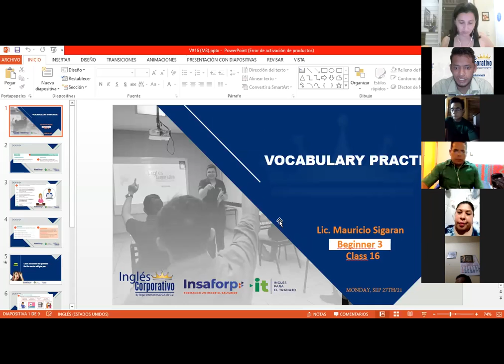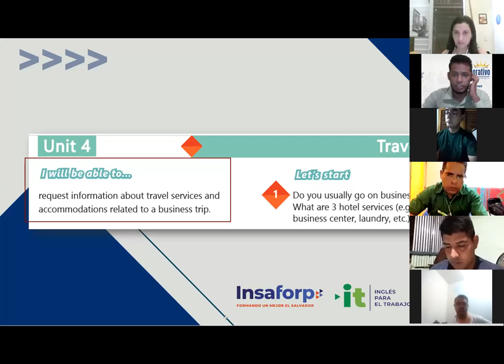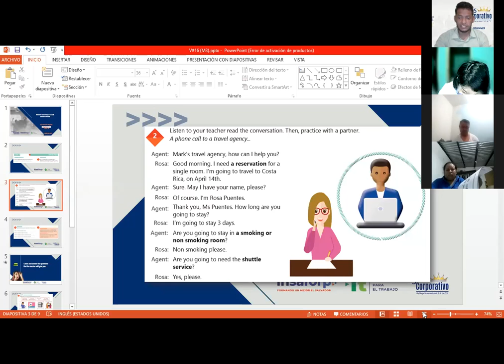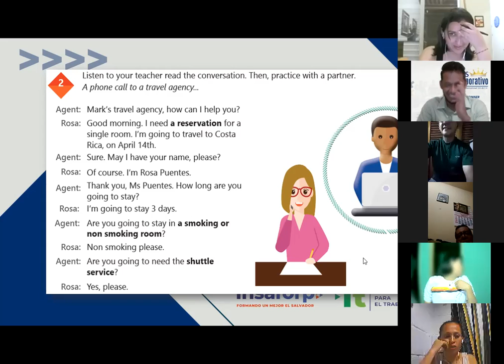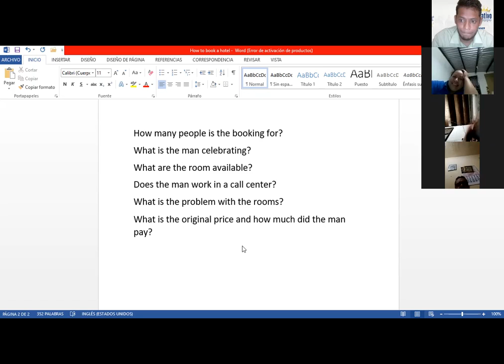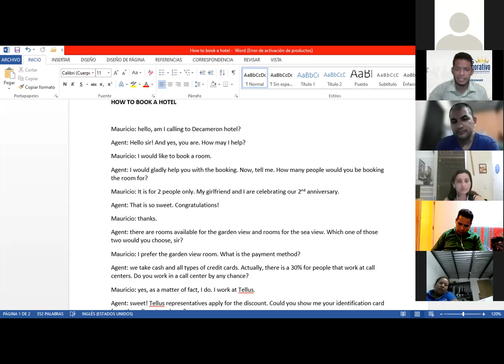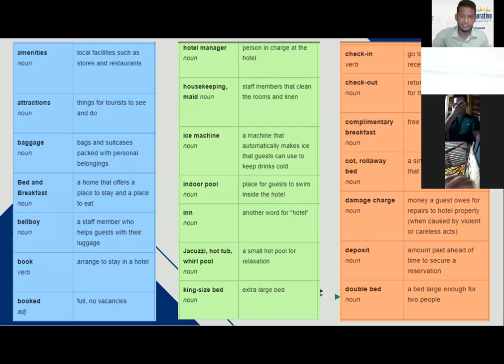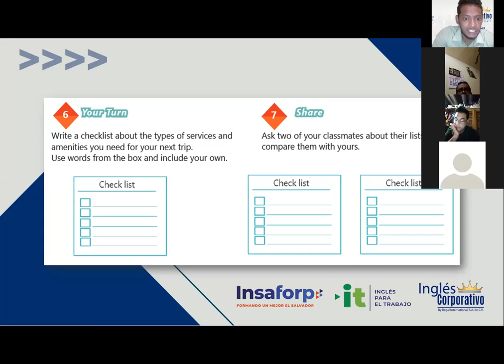Ingles Corporativo-Videoconferencia #16 Hotel services and amenities